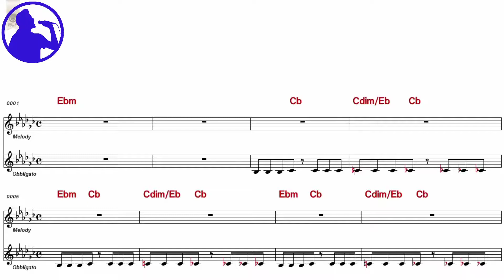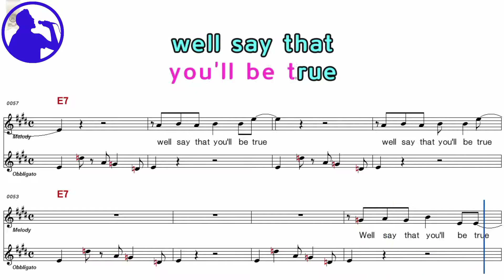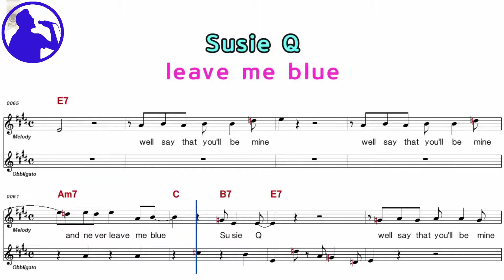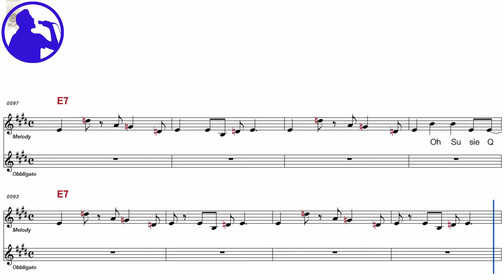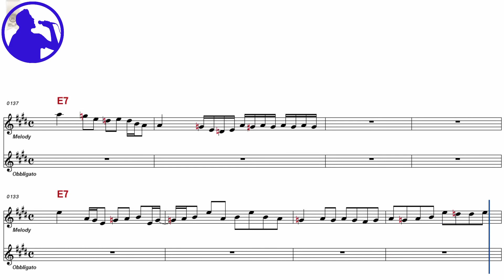Jose Feliciano - Susie Q karaoke sheet music for players,chord,chorus,Lyrics add(Ye karaoke)